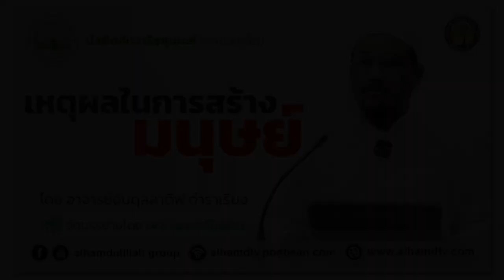AH 3840 เหตุผลในการสร้างมนุษย์ โดย อาจารย์อับดุลลาตีฟ ตำราเรียง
3.9.66 @ มัสยิดอันวาริซซุนนะห์ คลองเคล็ด

Tel & Line iD :
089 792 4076 (ดาวุด)
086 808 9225 (อับดุลการีม)
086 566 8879 (อนัส)
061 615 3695 (มุสตอฟา)
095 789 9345 (อามีน)
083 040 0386 (ฟูอาด)